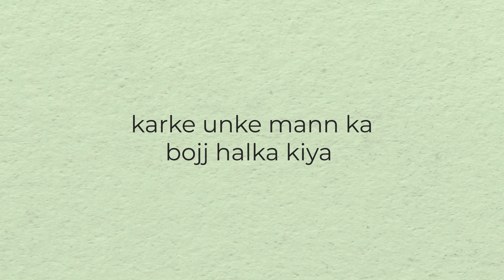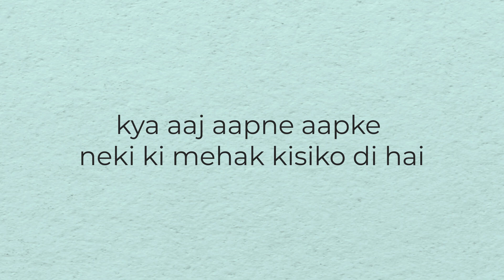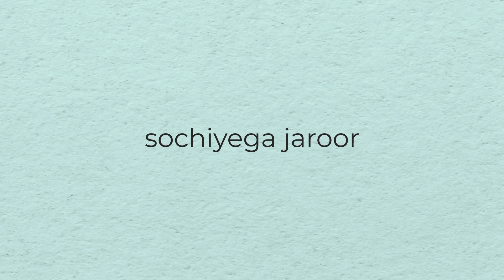kya aapne kal kamaya?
In this poem, I'm imagining the future and what it might hold. I'm thinking about the things I hope to achieve and the people I hope to meet. I'm looking forward to the future and what it will bring!

If you're looking for a poem that reflects your own thoughts and feelings, look no further! This poem is written in simple and is a great way to explore your thoughts and feelings about the future. Whether you're undecided about the future or excited for what lies ahead, this poem is a great way to introspect and reflect on your thoughts.